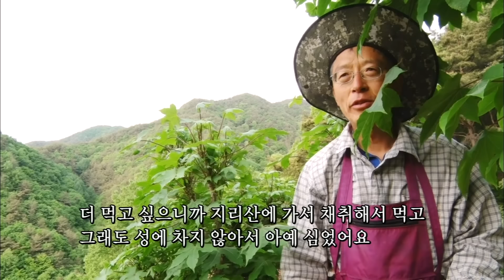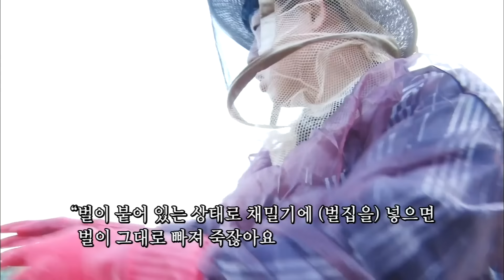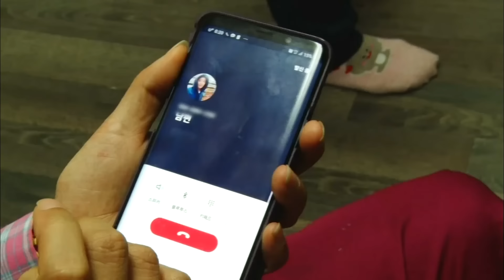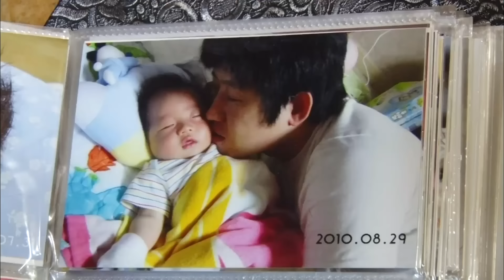치매 엄마부터 딸 부부와 손주들까지 4대가 북적이는 집, 이곳에 4대 가족을 이끄는 '지리산의 여왕벌' 재순 씨가 산다 | [인간극장] | KBS 20190610-11 방송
[인간극장] 여왕벌과 황 서방 1-2부 | KBS 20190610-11 방송

[여왕벌과 황 서방 1부] 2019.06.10 방송
민철 씨와 옥임 씨 부부는 산청에서 양봉을 하고 있다.
치매 노모와 딸 부부, 어린 손주들까지 4대 가족을 이끄는 재순 씨.
9년 전 돌아온 고향에서 감 농사를 지으며 인생 2막을 살고 있다.
한편 아카시아 꽃을 찾아 나선 황 서방, 자꾸 길을 잘못 든다!

[여왕벌과 황 서방 2부] 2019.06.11 방송
처가살이 3년, 늘 마음 써주는 장모님이 황 서방은 감사하면서도 부담스럽고...
귀농 9년, 대가족을 이끌며 마을일도 잘하는 재순 씨는 진짜 지리산 여왕벌이다.
드디어 아카시아의 계절, 기다리던 이동 양봉철이 시작되고
의령에 벌통만 옮겨 둔 터라 마음이 급하다!